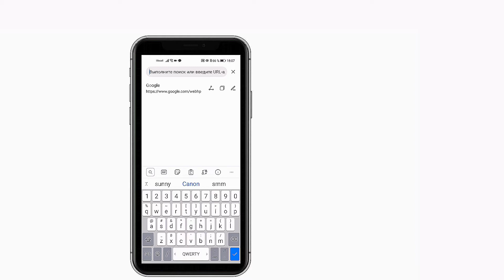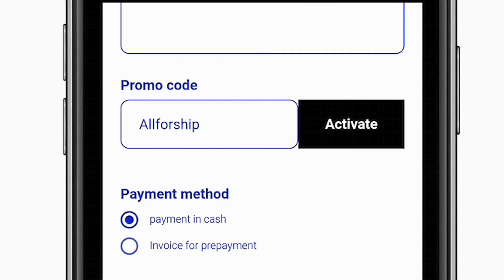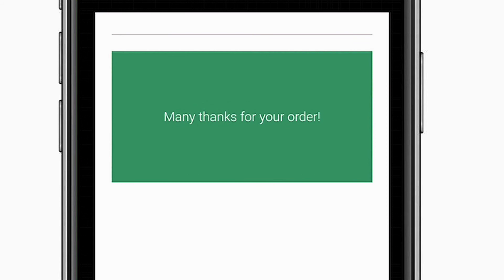ALLFORSHIP | online shop for your ship | UASUPPLY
ALLFORSHIP
online shop for your ship

UA SUPPLY LTD presents online shop for your ships and crew,
provide delivery and customs formalities.

The main directions of the company "UA SUPPLY LTD":
 -  A comprehensive  supply for merchant ships of foods, fresh water, diesel fuel and lubricants, rescue and fire property, ropes and cables, navigational equipment, technical supplies, spare parts, maps and manuals in the ports of Mariupol, Berdyansk, Mykolaiv, Odesa.